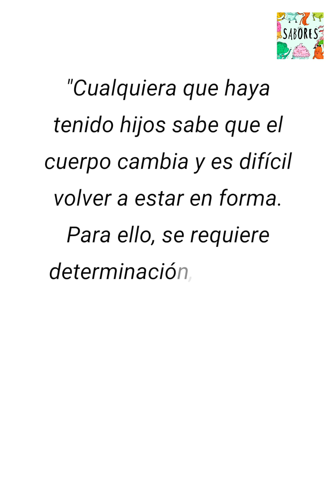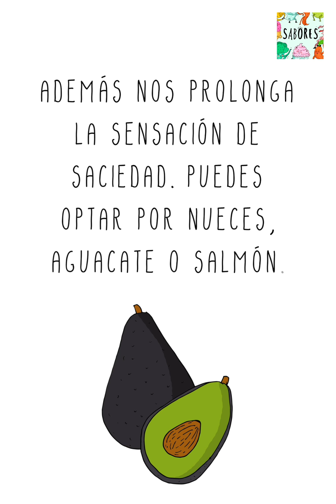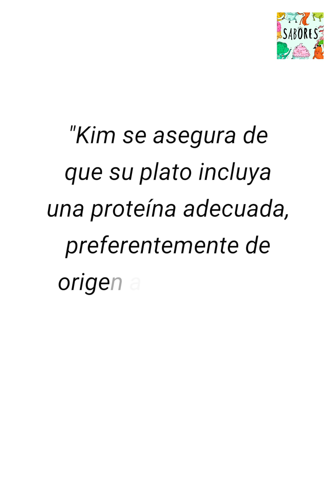Los secretos infalibles con los que Kim Kardashian bajo 32 kilos